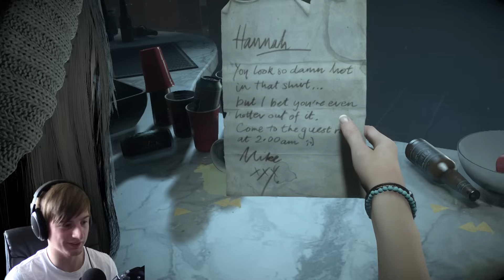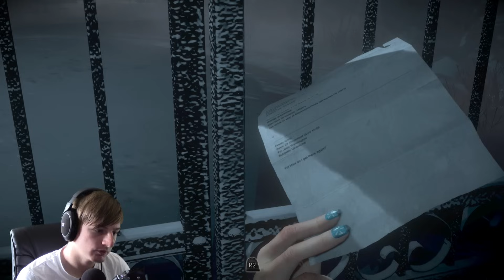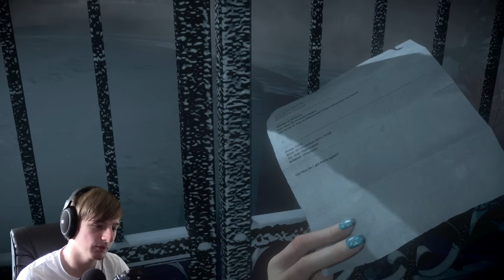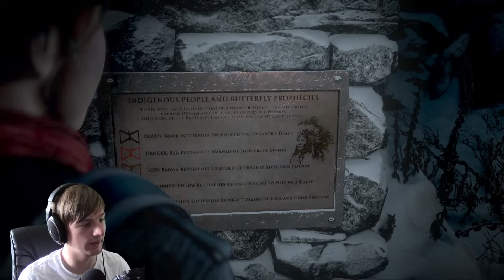The Ultimate Horror Experience.. || Until Dawn (Part 1)